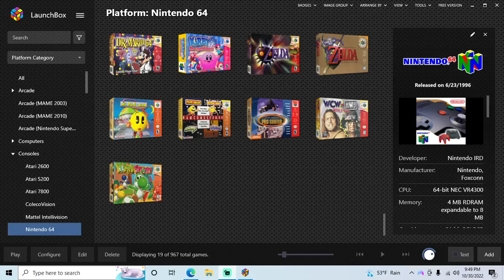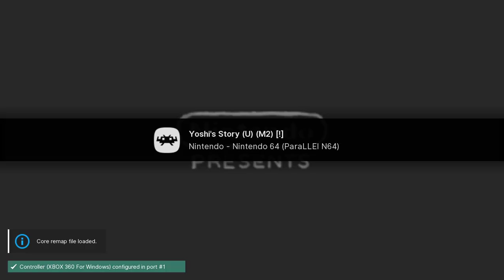Yoshi's Story - N64 playthrough part 5 (recorded 2022-10-30)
During this part I played through the game again just to unlock the black Yoshi and white Yoshi.